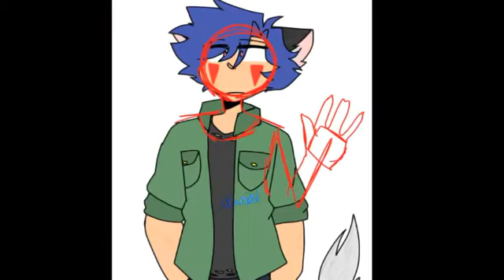also heres some btd art i finished ahaha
ive been in this fandom since the 2nd game came out wtf